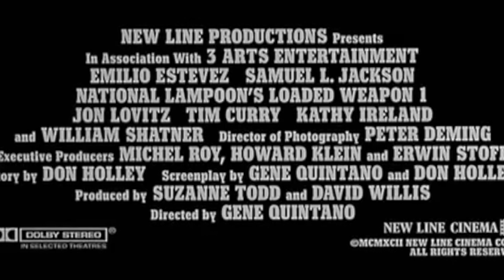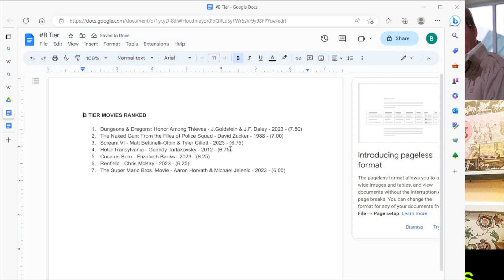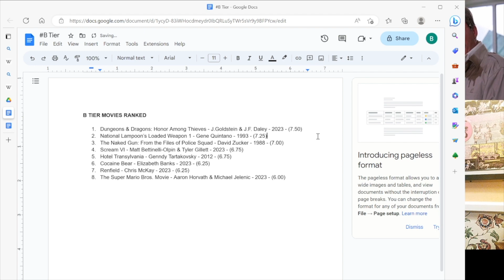National Lampoon's Loaded Weapon 1 (1993)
Bob Sham and Angela truck on with the, barely there, April movie theme of “Awkward Laughter” with their second farcical yuck-fest discussion on the cult hit parody flick “National Lampoon’s Loaded Weapon 1” starring Emilio Estavez, Samuel L. Jackson, Tim Curry, Jon Lovitz, Kathy Ireland & William Shatner. There are so many star studded cameos in this movie that it feels like this is Hollywood’s most supported movie ever. Dated but not without some hearty laughs. Hear Bob and Angela talk all about it.